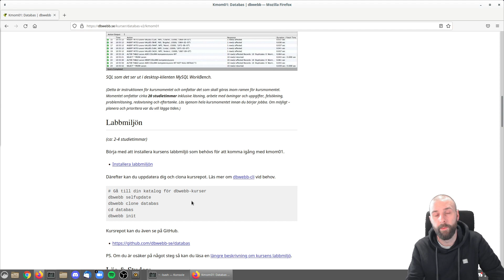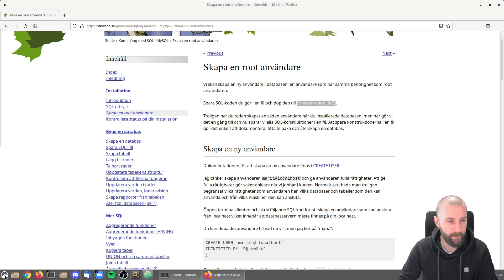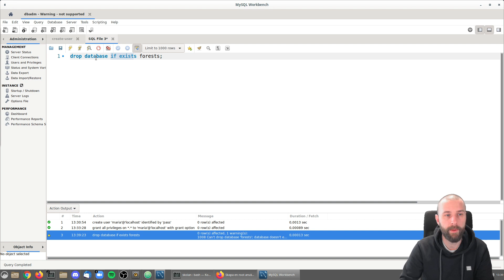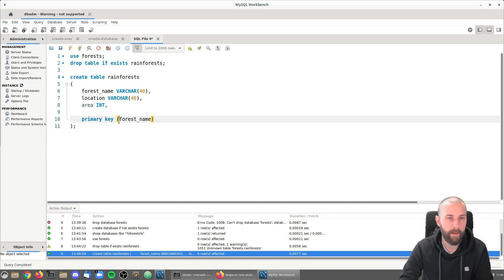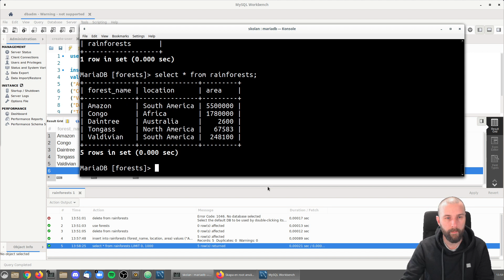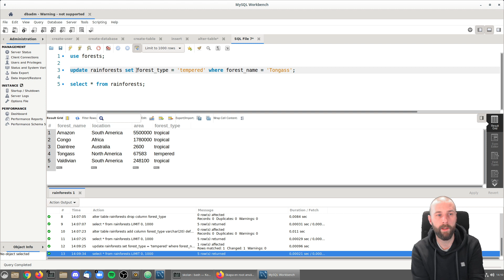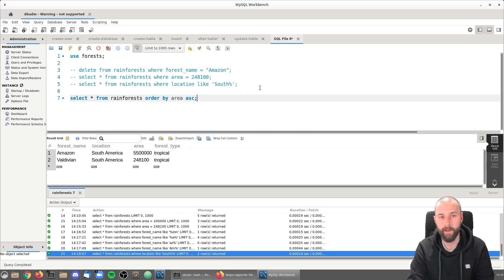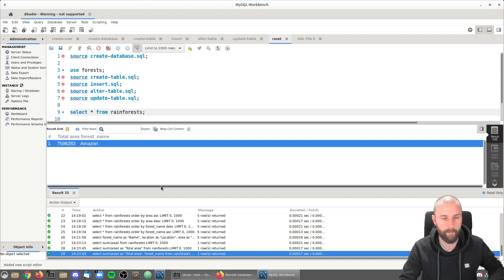databas zoom kmom01 vt22